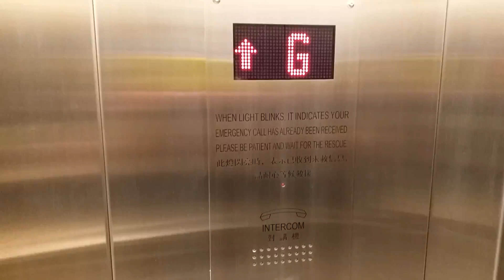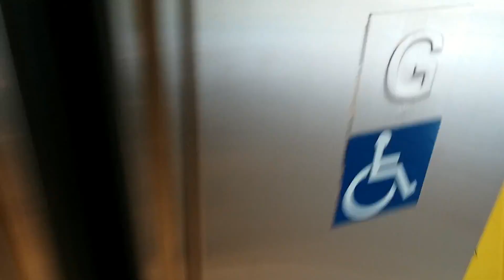Brand New KONE MRL Elevator @Perfect Mount Garden (Community Levels), Shau Kei Wan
Address: Block E, Perfect Mount Garden, 1 Po Man St, Shau Kei Wan, HK
Year of commission: 2021
Lift No.21
Model: Monospace (ex. TMS Hydraulic) + Dasia
Elevator maintenance: KONE Elevator
Capacity: 1200KG - 16Persons
Via the floor: 3 (*G, 1, 2)
Fixtures: Dewhurst US90-15

You are not allowed to make use of this video without ElevatoRider by ElevatoRider's agreement and permission